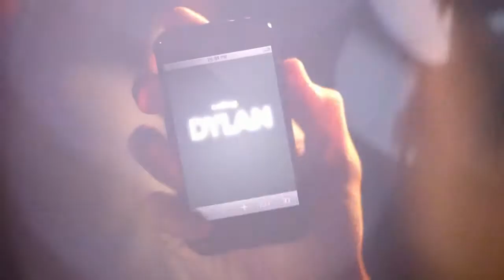Linea Pelle Dylan Novella - by Jason Bognacki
Linea Pelle hits home with women who are in love with Dylan in this sassy Novella by Jason Bognacki.